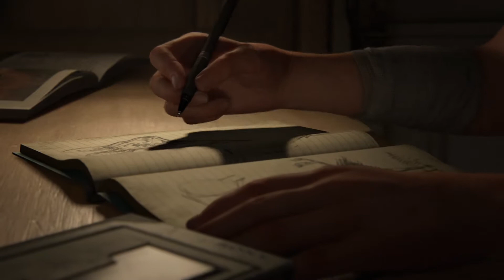(The Last Of Us 2 Walkthrough part 1 (PS5 GAMEPLAY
Hey everyone i thought of making a few more walkthrough more than just no man's sky, i hope you like  The last of us part 2 as well :D

i did not make the cover art the art was made by Mihai Rotari,i will added the text to it to fit my video.